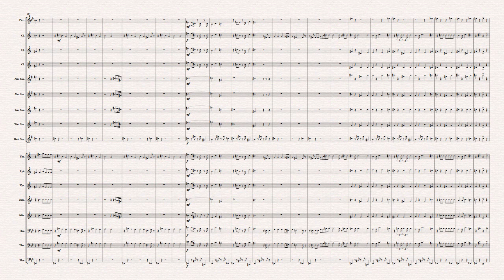Talk Dirty Stand Tune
This is a sample Stand Tune of Jason Derulo's Talk Dirty.